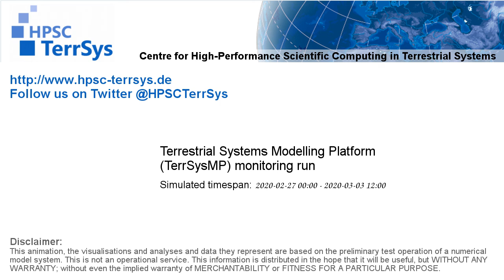TerrSysMP monitoring run 2020-02-27 - remaining unsaturated storage - Europe (132h)